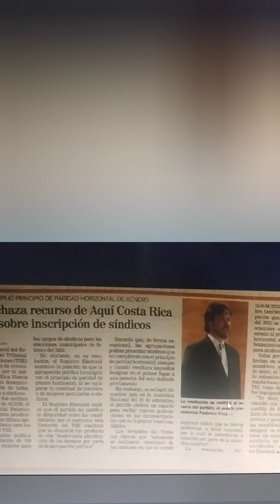T.S.E la paridad horizontal de género y la inscripción del partido AQUÍ COSTA RICA MANDA